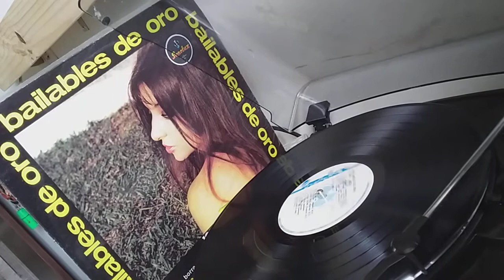ALGO SE ME VA-LITA NELSON